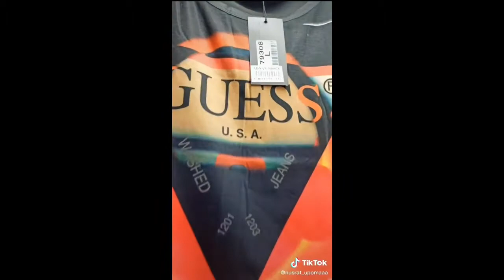হায়রে হায় এটা আমি কি দেখলাম।। বাচ্চারা কেউ দেখবেন না।।